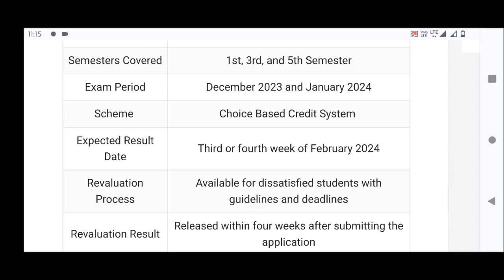KU Degree Results 2024 | KU Degree 1 3 5 Sem Results 2023 Dec